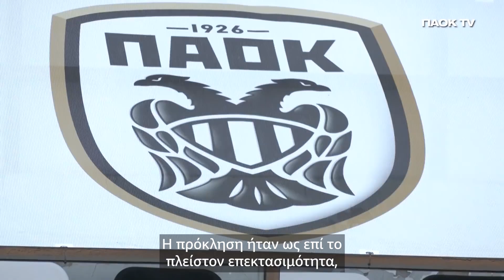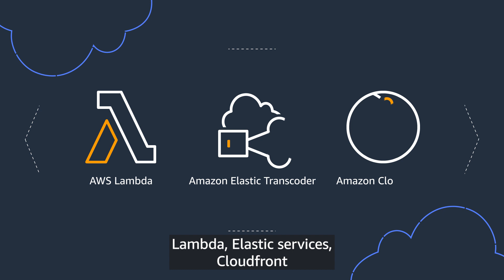PAOK TV Streaming on AWS | Customer Success Story | Amazon Web Services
PAOK-FC is one of the biggest and the most successful football clubs in Greece with 95 years of history, over 1,5 million fanbase, around 150 employees and 50,000,000 euros yearly budget. It has developed its own streaming platform – PAOK TV which is all-in in Amazon Web Services (AWS).

Migration to AWS helped PAOK to increase scalability because the biggest challenge for the company was to prepare for the huge and sudden traffic. PAOK now uses services like MediaConvert, MediaLive, MediaPackage, Lambda, Elastic services, Cloudfront and a lot of others to keep its systems scalable, redundant and secure, while delivering a quality product to the end users.